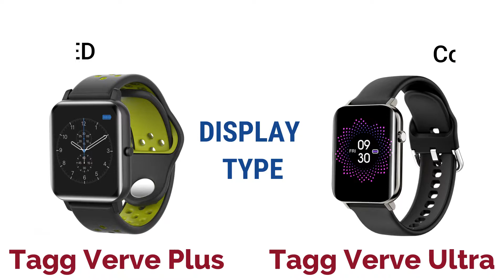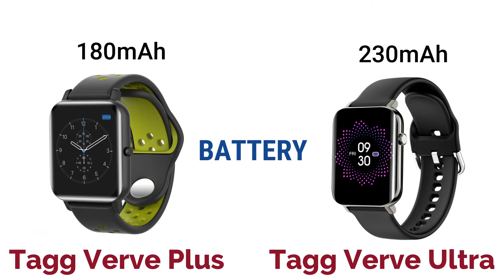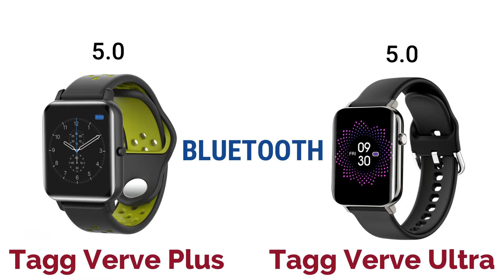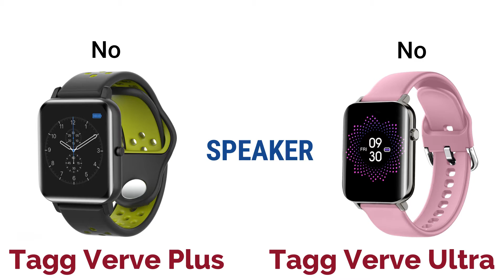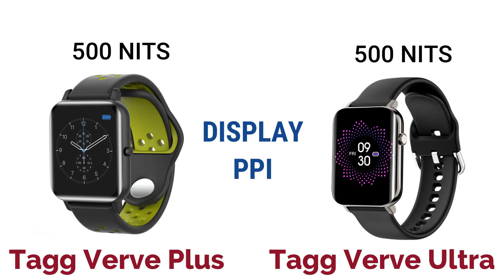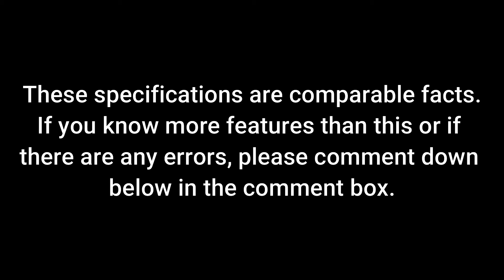Tagg Verve Plus Vs Tagg Verve Ultra Full Specs Comparison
In this video, I have done a detailed comparison between TAGG Verve Plus and TAGG Verve Ultra Smartwatch.